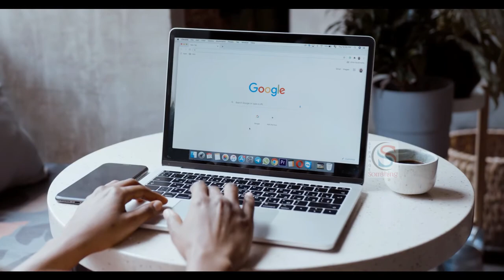NORWAY amazing facts// नॉर्वे जहाँ रात नही होती // Norway Facts in Hindi/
Hi friends
               मैं दीपक स्वागत करता हु आप सभी का मेरे youtube channel strange somthing में।
दोस्तों  इस वीडियो में आप देखेंगे नॉर्वे देह के बारे में अद्भुद ओर कमल की facts।
इस वीडियो देख के आप को पता चलेगा norway देश के ख़ूबसूरिय के बारे में यहाँ की रोचक तथ्यों के बारे में।
इस वीडियो से आप को पता चले गए इस देश की नियम और कानून के बारे में जो अपने एक अद्भुत है।
इस देश की खूबसूरती को इस वीडियो में बेहतर ढंग से दिखाया गया है।
तो अगर आप नॉर्वे देश के बारे मेंजानकारी लेना चाहते हैं तो इस वीडियो को जरूर देखें साथ ही video अच्छा लगे आप को तो वीडियो को like और shair जरू करना।
धन्यवाद दोस्तों।। 🙏